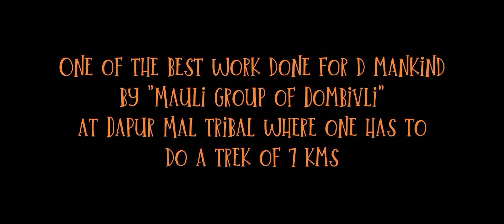D Dapur Mal water tanks story on 15.06.23🙏🙏